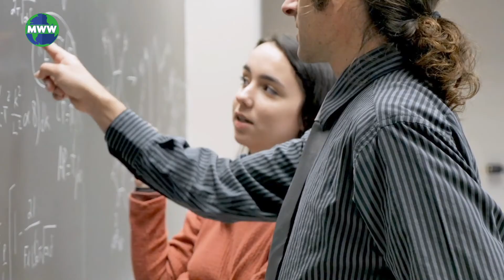Careers in Meteorology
Learn about the careers in meteorology and what to expect as a meteorology student!

Mr. Weather’s World is a weekly video series bringing you interesting and reliable information about the Earth Sciences, Space Weather, and Climate Change. Tune in each week for exciting new content with host and meteorologist Curt Silverwood (Millersville University Alum).

Edited with: Final Cut Pro X, Adobe Premiere, After Effects, Character Animator, and Audition.

Images or video from mixed sources.

A lot of people might think of their favorite on-air weather person when they think of a meteorologist, but not all meteorologists are on TV. We rely on weather forecasts to guide us daily. Depending on what a meteorologist says we might decide on something different to wear in venturing outdoors for a hike or swim rather than staying in and working on a puzzle or watching a movie.

Meteorologists study the weather, climate, and the forces that cause these changes in our environment.

During their college years, they have classes that are heavy in math and physics.  These subjects help obtain a better understanding of the atmosphere. All types of meteorologists have this similar experience during their undergrad, although some continue their education and receive further degrees refining their focus in certain specialties.

Some of these specialities include climatology, severe weather and tornadoes, tropical cyclones, hydrology, emergency management, and agriculture.

The job market is very competitive in meteorology. Often, meteorologists find jobs in the public sector (military, federal, and state government organizations), private sector (media, commercial companies, and other industries), or academia (independent or postgraduate research and professorships).

The best way to help secure a career in meteorology after college is to intern and gain as much experience as possible while being a student.

The number of meteorologists grows each year, including the number of women and people of color in the field. If you have a love for math and science, and intrigued by the world around you, then perhaps one day you’ll be a meteorologist too!